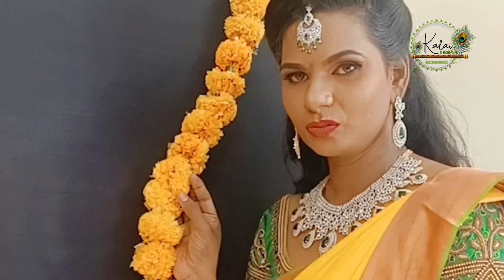Dusky tone makeup... HD makeup.... Reception makeup... Dusky..